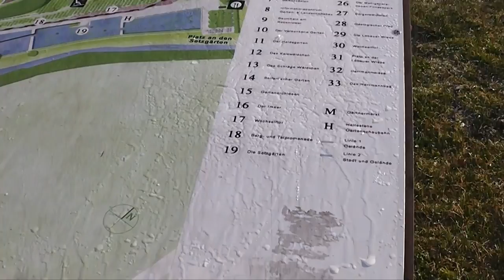Gartenschaugelände / Neuer Stadtpark Löbau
Messe und Veranstaltungspark Löbau